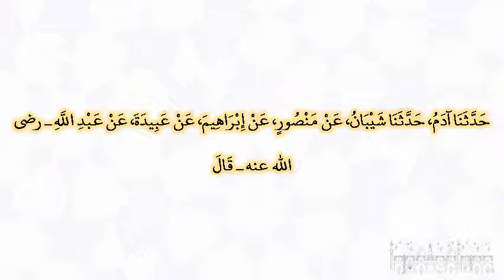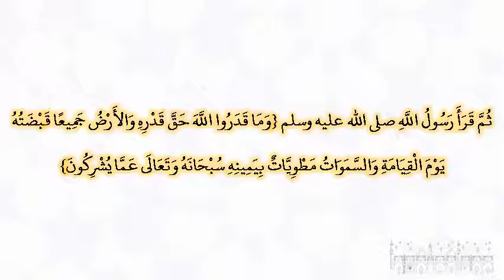صحيح البخارى - كتاب التفسير - 4811 - باب {وما قدروا الله حق قدره}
حدثنا آدم، حدثنا شيبان، عن منصور، عن إبراهيم، عن عبيدة، عن عبد الله ـ رضى الله عنه ـ قال جاء حبر من الأحبار إلى رسول الله صلى الله عليه وسلم فقال يا محمد، إنا نجد أن الله يجعل السموات على إصبع والأرضين على إصبع، والشجر على إصبع، والماء والثرى على إصبع، وسائر الخلائق على إصبع، فيقول أنا الملك‏.‏ فضحك النبي صلى الله عليه وسلم حتى بدت نواجذه تصديقا لقول الحبر ثم قرأ رسول الله صلى الله عليه وسلم ‏{‏وما قدروا الله حق قدره والأرض جميعا قبضته يوم القيامة والسموات مطويات بيمينه سبحانه وتعالى عما يشركون‏}‏